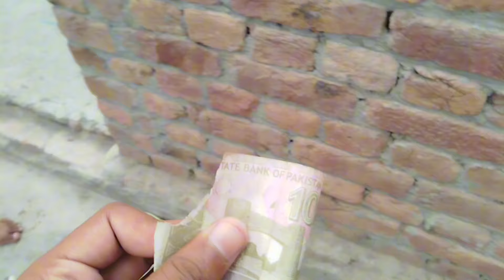2 2 surprise sik Sath village life Punjabi family villagePunjabifamily Hassanfamily Pakistani vlog